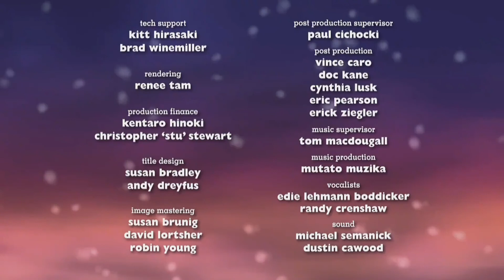Una Shark Tale Ending